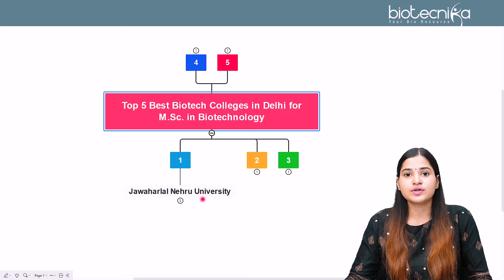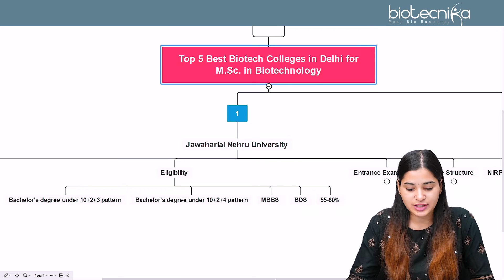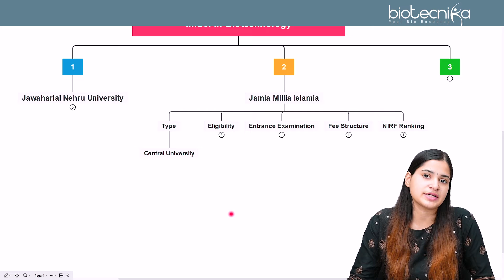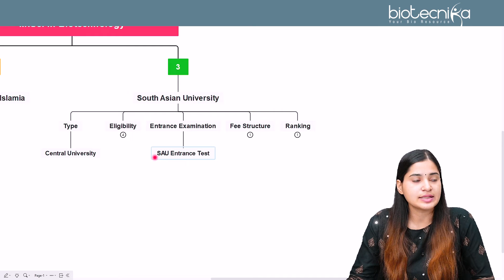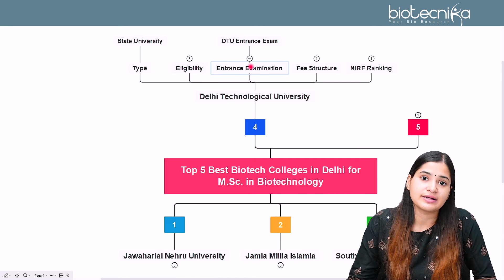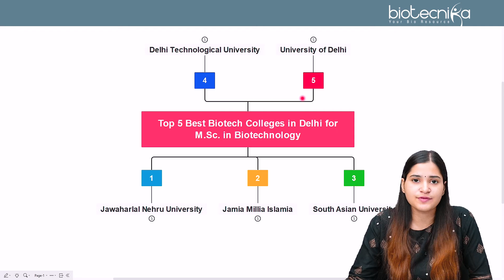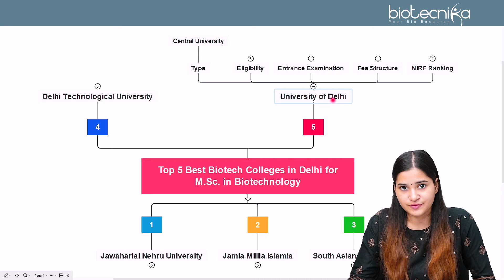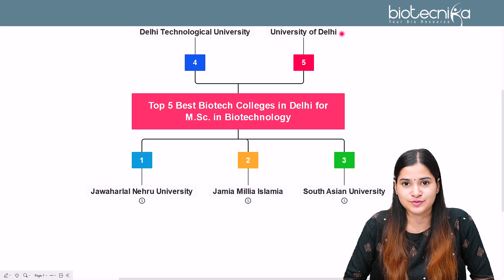Top 5 Best Msc Biotech Colleges in Delhi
Are you considering a Master's degree in Biotechnology and looking for the top colleges in Delhi? Look no further! In this video, we will be discussing the top 5 best MSc Biotech colleges in Delhi. From research facilities to faculty expertise, we will be covering all the important aspects that make these institutions stand out in the field of biotechnology. Whether you are a fresh graduate or a working professional looking to advance your career in this field, this video will provide valuable information to guide your decision. So, tune in to discover the top colleges that offer the best MSc Biotech programs in Delhi.